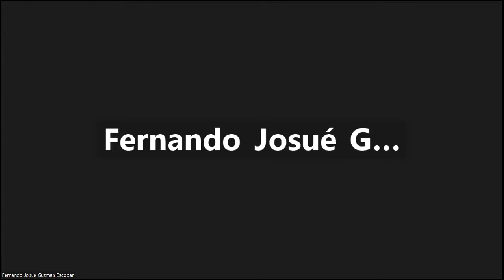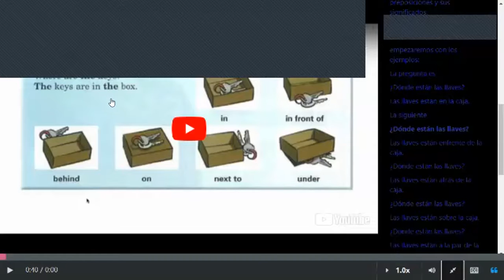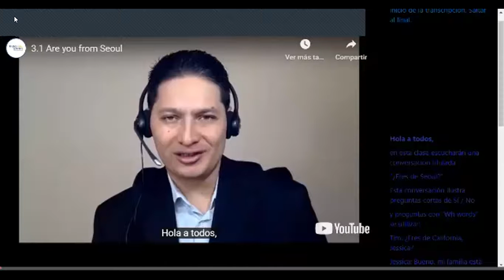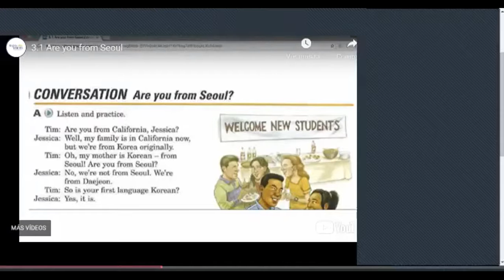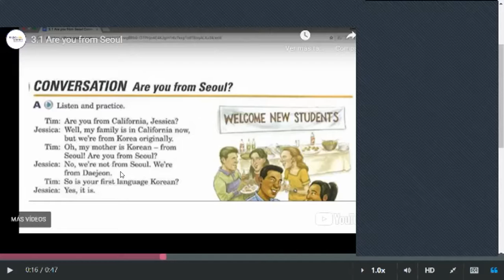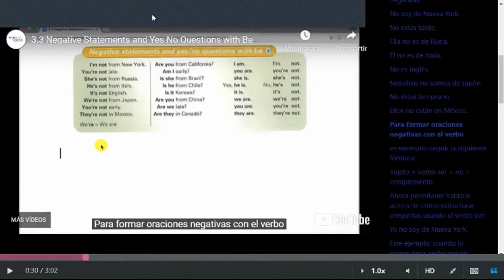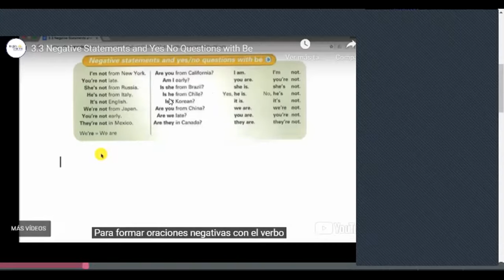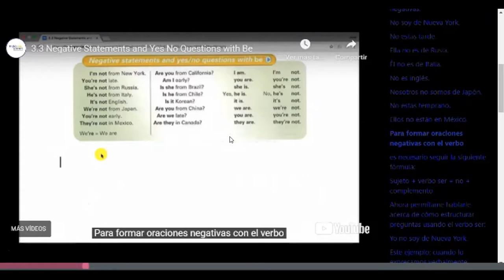Class 7 -31-05-2023 - FI-REGA-09 - Caleb Nuñez - Are you from Seoul conversation